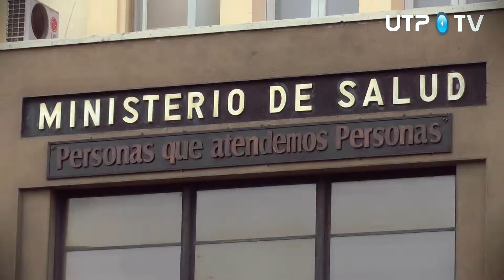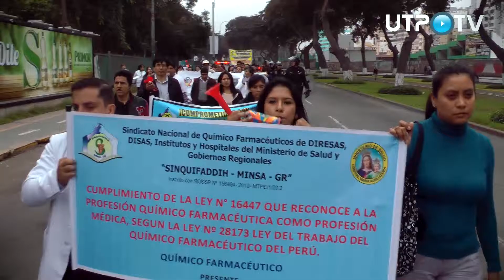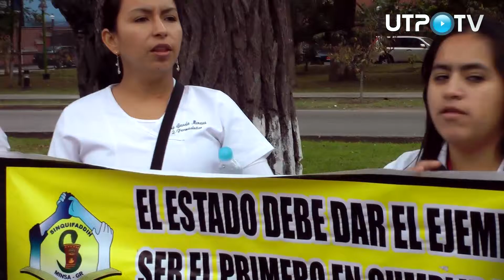QUÍMICOS FARMACÉUTICOS DENUNCIAN FALTA DE MEDICAMENTOS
EN LA MIRA